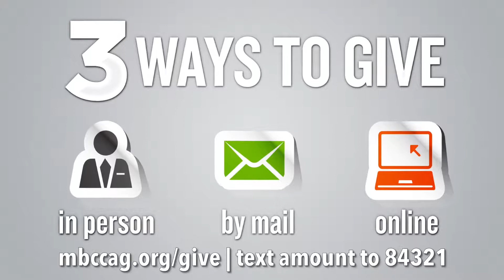October 13th Video Announcements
Here are our video announcements for the week of October 13, 2019!